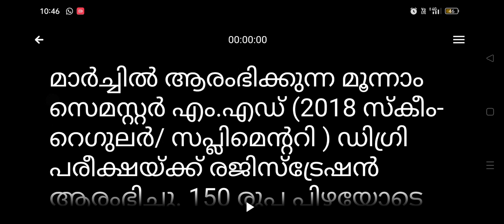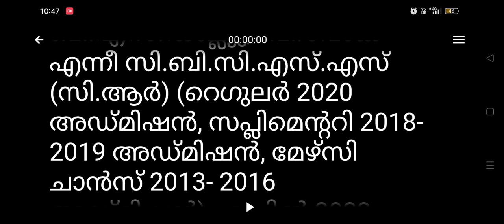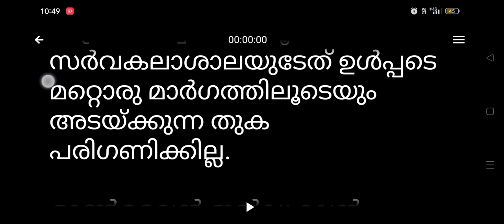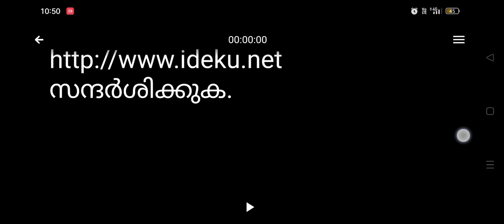kerala university news today malayalam | kerala university latest news/updates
University of Kerala was ranked 1001+ in the world by the Times Higher Education World University Rankings of 2020.